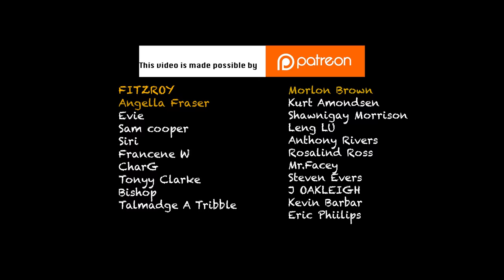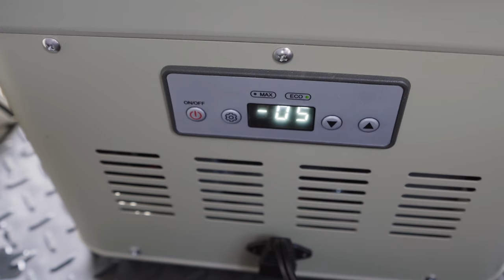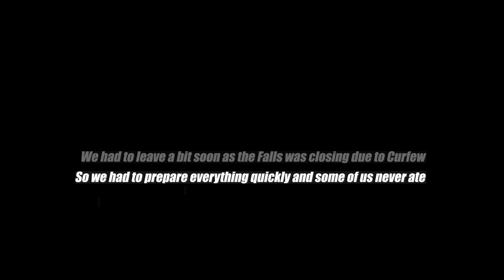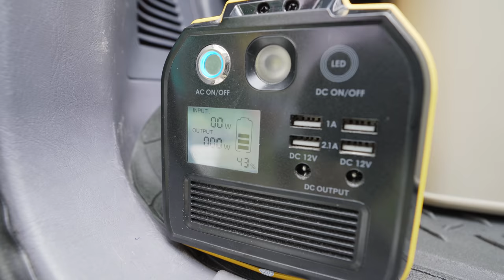Outdoor Cooking Juicy Jerk Burgers by the River!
Today we made some Jerk chicken/beef burgers by the falls and tried out some new camping gear which I've linked below. This burger was simple, and amazing. I wished I had just grilled with only butter, would have had a nicer colour and be even juicier!

SuccessActive
Available on online sales channels